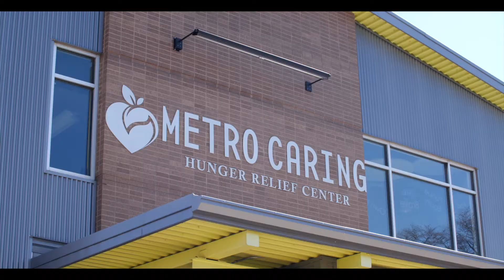Metro Caring, Rooted In Our Community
See how Metro Caring creates a strong sense of community and belonging as Denver's frontline anti-hunger organization. Fireside was so pleased to capture the remarkable story of one couple that turned to Metro Caring for help and now, pay it forward in fun and powerful ways. Fireside is a professional video production company based in Denver